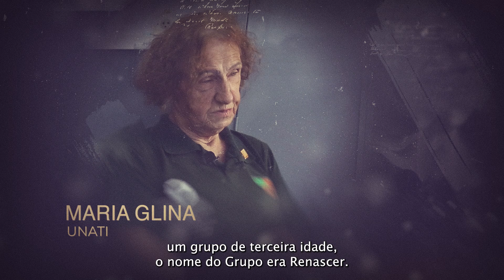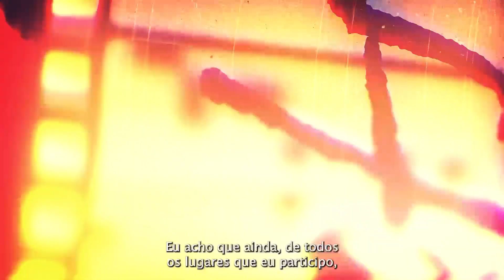Unicentro Transforma Vidas - Maria Glina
Conheça a história de Maria Glina, integrante do Coral da Unicentro. Ela conta como que a Universidade transformou sua vida.